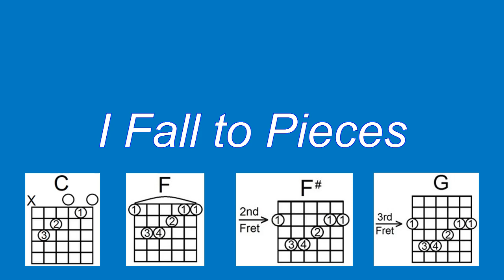Patsy Cline - I Fall to Pieces with lyrics/chords - Cover- Easy Old Country Song - X9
This is my arrangement of this piece. More or less.